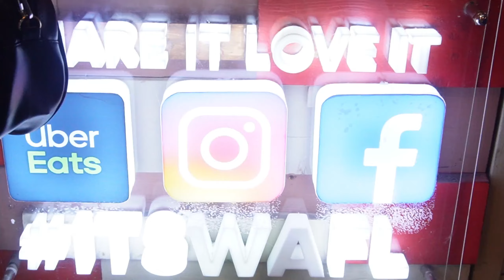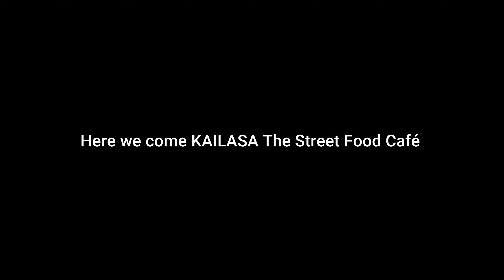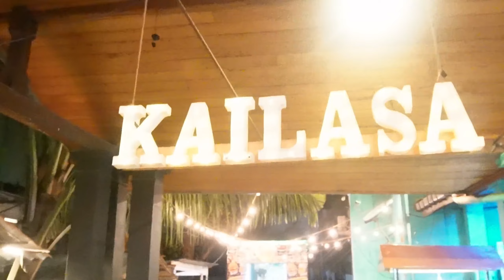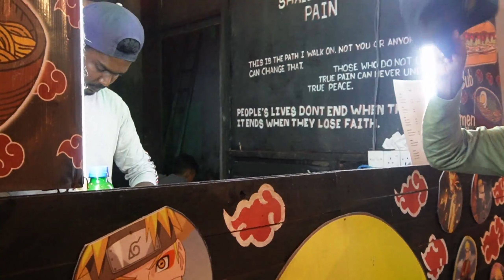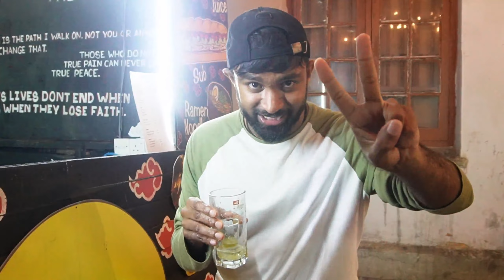සුපිරි Street Food කෑම වේලක් | Indian Street Food | KAILASA Café | Big Bash VLOGS | Master Foodie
🔵 Big Bash Vlogs තුන්වෙනි කොටසින් අපි ඔබ එක්ක විශේෂ දෙයක් සමග එකතු වෙනවා. Master Foodie Program එක එලියට ගිහිල්ලා කරන පලවෙනි වතාව මේ. අපි ඉස්සිල්ලාම One Galle Face එකෙ Waffel එකක් කාලා Kailasa Street Food එකට යනවා. අපි කොහොමද දවස ගත කරන්නේ කියලා ඔයාලට බලාගන්න පුලුවන්. ඔයලා ගේ ideas අපි එක්ක බෙදාගන්න.

🔵 We are joining you with something special in Big Bash VLOGS Episode 03. This is the first time doing the Master Foodie Program outside. We first eat a Waffle at One Galle Face and then go to Kailasa The Street Food Cafe. You can see how we spend the day. Watch the video and share your ideas with us.

🔵 KAILASA The Street Food Café
Address: 494 R. A. De Mel Mawatha, Colombo

🔵 Concept / Videography / Editor : Sudesh Piyathunga
🔵 Supporting Role: Difna Silva / Samanmalie Tissera
🔵 Creative Designer: Brandan Dion

🛑 SPECIAL THANKS TO :
🔵 WAFL Café One Galle Face Mall

🛑 GEARS WE USING
🔵 Sony ZV - E10 / BOYA BY - M1 / Tripod / Sony GP-VP1 Shooting Grip with Mini Tripod

🔵 Adobe Premiere Pro / Filmora9